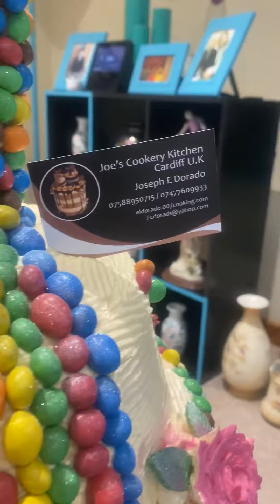Ina garten’s chocolate cake with chocolate ganache and m&m chocolate spread and m&m candy’s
18th birthday cake.
Ina garten’s chocolate cake with m&m chocolate spread and chocolate ganache decorated with roses buttercream and m&m chocolate candy’s .

 Ingredients:
Dry ingredients each bake

Wet Ingredients
Each bake.
.1cup buttermilk( I used haft and haft, which worked fine too😊)
.1/2 cup vegetables oil
. 1 cup of hot coffee but don’t mixed with dry or wet ingredients till wet and dry ingredients combined together

.6 once’s semisweet chocolate, chopped (but depends how many layer of your cakes )
. 1 cup unsalted butter (but depends on how many layer of your cakes)
. 3 cup powder sugar ( depends how big your cake

For cake

. Preheat oven to 350F. Butter two 8- inch round cake pans and line the bottoms with parchment paper discs.

. Whisk all the dry ingredients together well in a large bowl .
. In a separate bowl. Whisk together all the wet ingredients, mixed well as you can go. Once incorporated, add the hot coffee and mix everything until there are no pocket of dry flour left. The batter will be very thin.
. Divided the batter between the two cakes pans and bake for 35 minute until risen and toothpick inserted into the center of the cake comes out without wet batter clinging to it .

. Allowe the cake to partially cool in the pans , then turn into cooling rack to completely cool before frosting . The cake can be made a day or two ahead and kept in the fridges.

For frosting
.1 melted the chocolate in a double boiler or in the microwave using short burst. Stir until smooth and set aside to cool slightly.

.2 Beat the room temperature butter in the bowl of a stand mixer with the paddle attachment for a couple minutes until smooth and noticeable Paler in color. Slowly add the powder sugar.salt.and vanilla beating on a low- medium speed until everything is smooth.

. 3 whisk the sour cream into the partially cooled melted chocolate. This both cools down the chocolate and warm up the sour cream so that both are more-or less room temperature before adding to the butter mixture.

. 4 add the chocolate and sour cream mixture to the mixer bowl and beat on low speed until everything is smooth and combined .

. 5 if you frosting seems a little too loose, you can refrigerate it for 10-15 minute to allow it to firm up a little bit. Then give it a good stir before frosting the cake .

Cost :cheap
Prep:20min
Cooking 30-35min